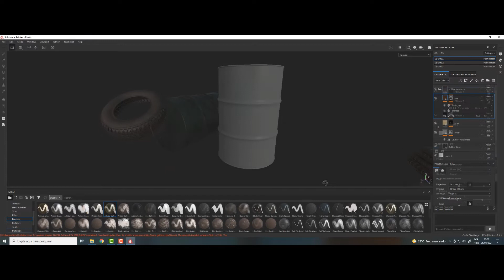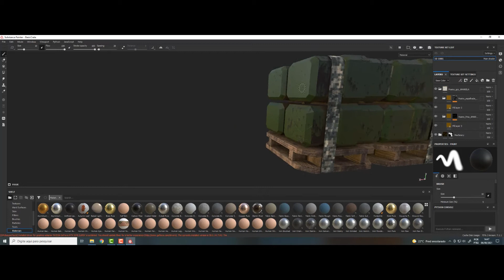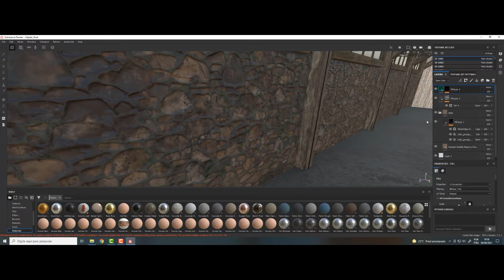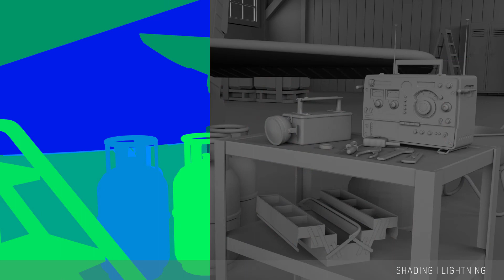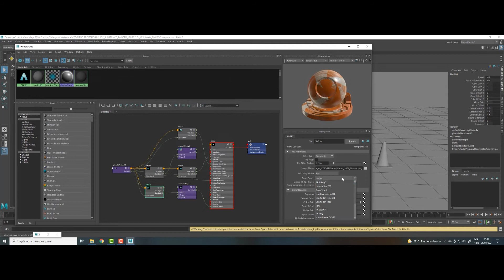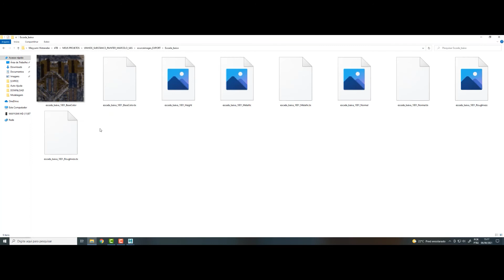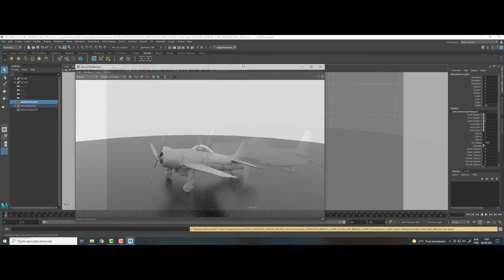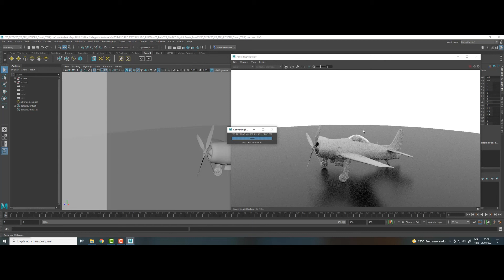UNHIDE Final Project _ Workflow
Hi guys,

This is my final project for Substance Painter texture painting fundament development UNHIDE School by Marcelo Vaz

I could improve this software technique and better assimilate the tools, that's one of the main motive I chose to train and spend time in the texture and lightning learning and practice.

Softwares: Maya, Substance Painter, Adobe Photoshop, After Effects.

2021/08/02
Free Modelling provide by the class : 3dwarehouse, Sketchfab